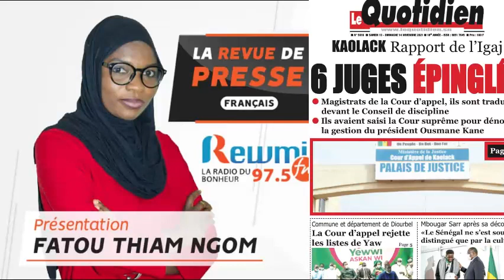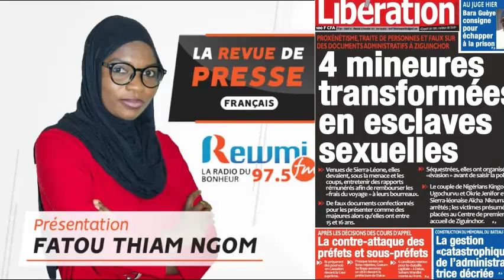REVUE DE PRESSE DU 13 11 2021 AVEC FATOU THIAM NGOM FR